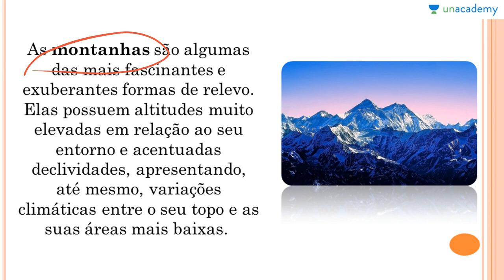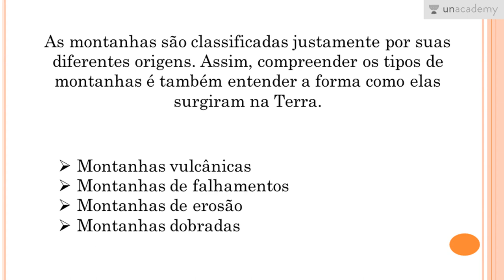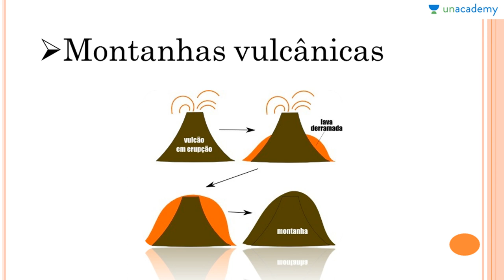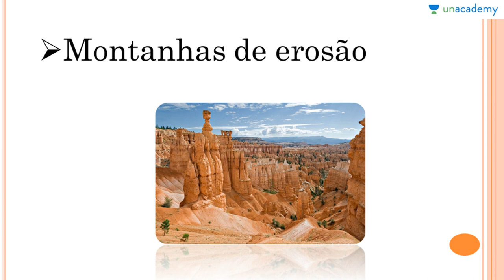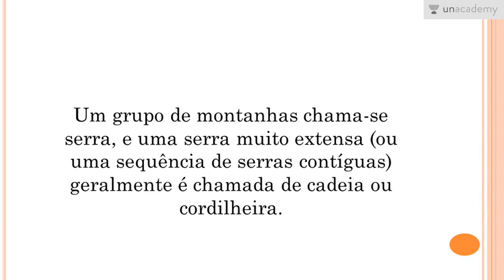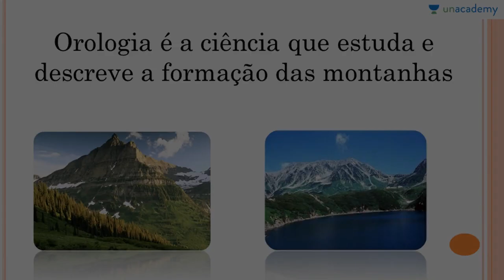Geografia ENEM - Fisiografia- Geografia Física - Orologia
Geografia Física voltada ao Enem
Aula 9 : Orologia